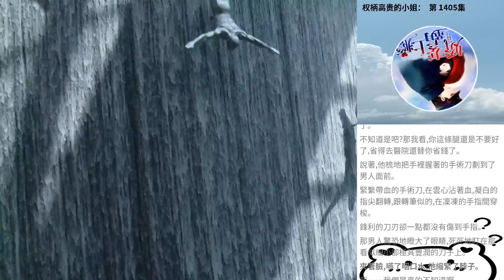權柄高貴的小姐： 第 1405集